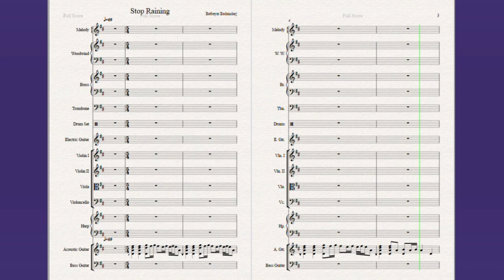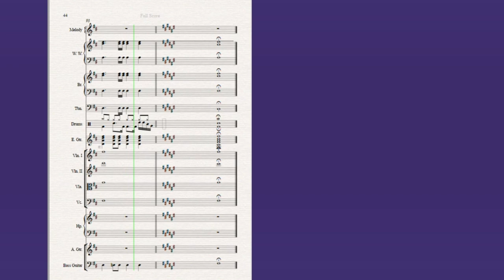Б.Батбаяр - Бороо түргэн арилаасай. (B.Batbayar - Stop Raining).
MY MELODIES-1: Бороо түргэн арилаасай - Stop Raining. Composed in 1975. First arranged in 2006 and modified in 2023.